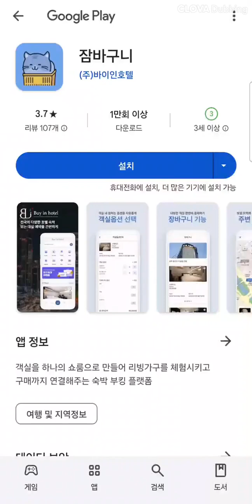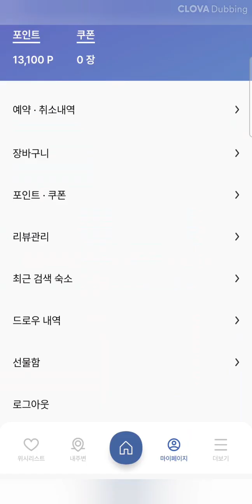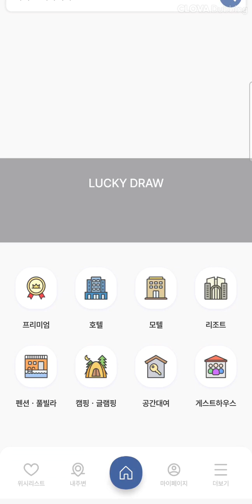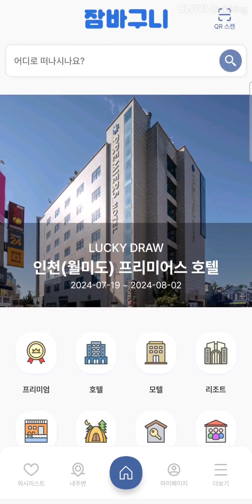(앱테크) 하루 1분투자로 숙박 저렴하게 이용해보자!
추천인 : MTk0MjE0MTAy